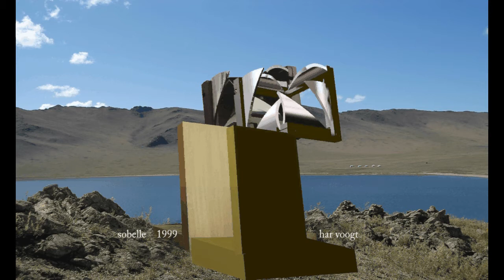sobelle beeldm 33xt